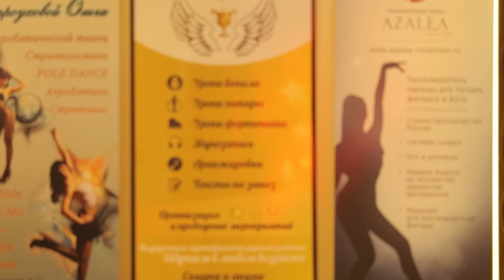Варя Иванина 12 лет - Вокально-танцевальный фестиваль "Golden people" 27 марта 2016г.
Вокально-танцевальный фестиваль "Golden people"
27 марта 2016г.